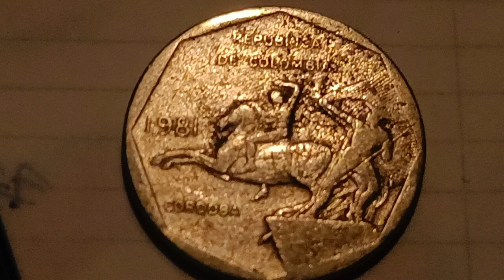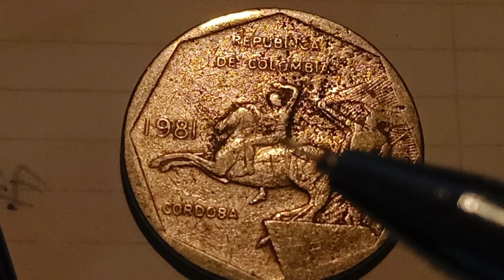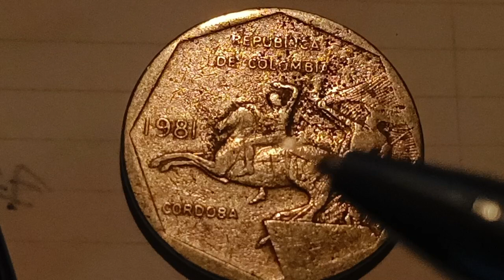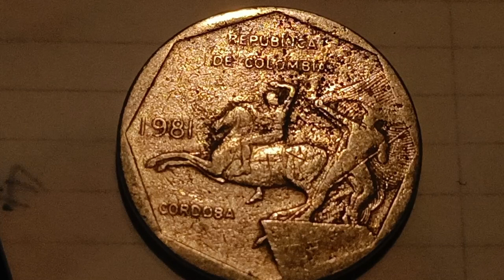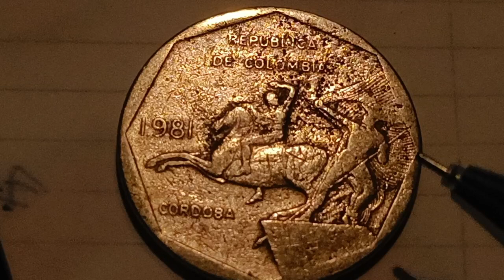SUPER RARE 1981 10 PESOS ISLA SAN ANDRES REPUBLICA DE COLOMBIA COINS HOW $190,000.$120,000.$40,000.